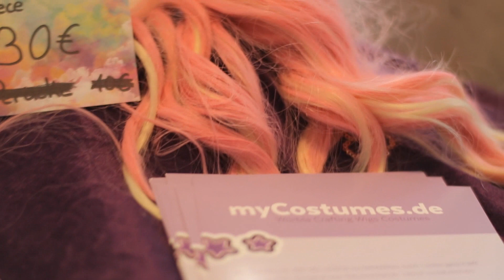Promotionvideo für Veranstaltung Losheim am See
Es ist ein Promotionvideo für die Veranstaltung in Losheim am See.

Die Veranstalter der RetroGamesCons in Deutschland veranstalten am 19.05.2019 in Losheim am See eine Cosplayveranstaltung wo es auch einen Retroflomarkt gibt, Domino Challenge und vieles mehr.

Da ich Insta nicht nutze kann ich nicht sagen ob es da auch eine Veranstaltung gibt. Schaut einfach mal nach wenn ihr es nutzt.